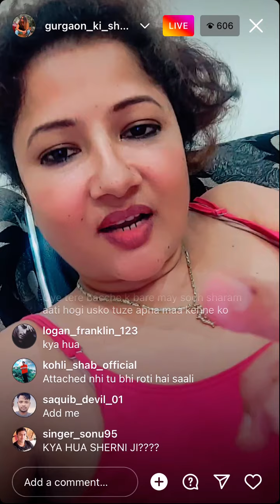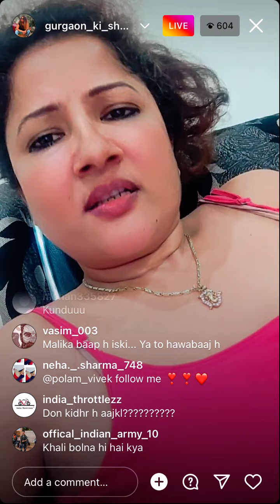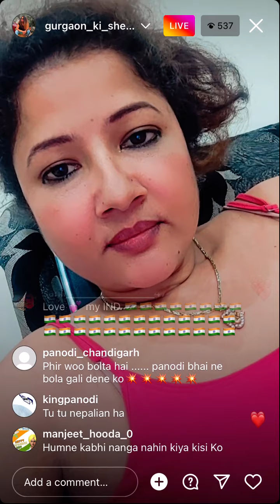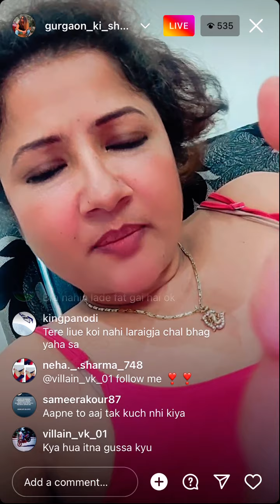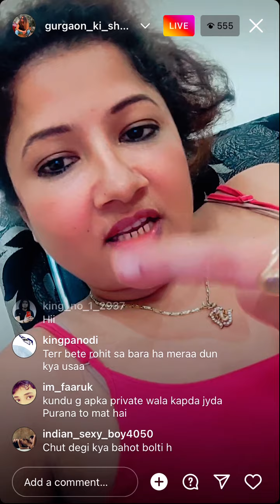Sherni ka message Delhi Ncr walo ke liye…